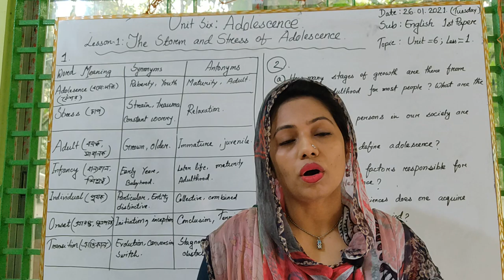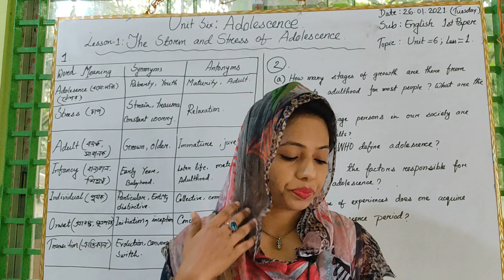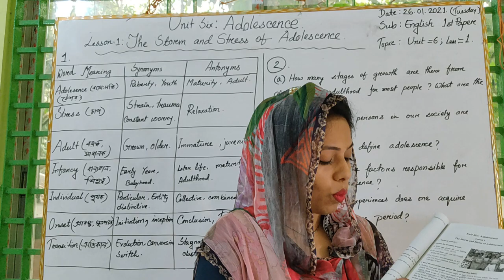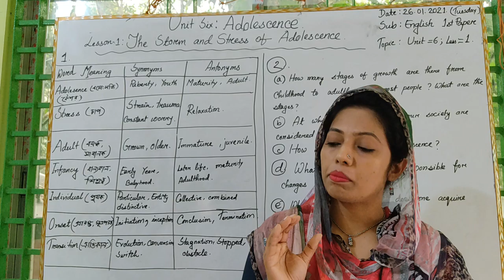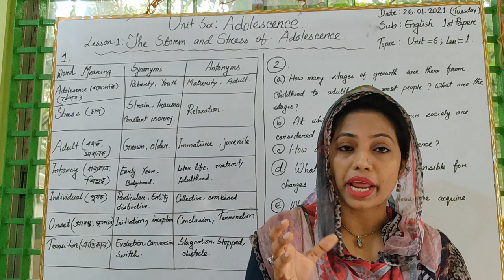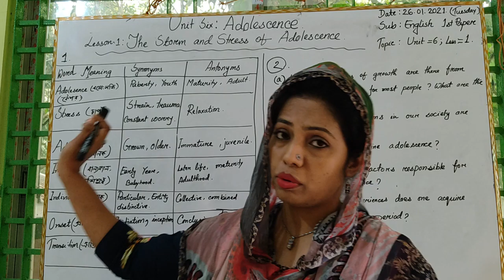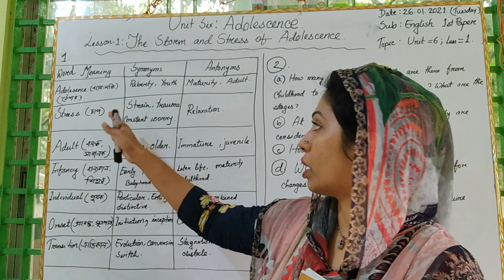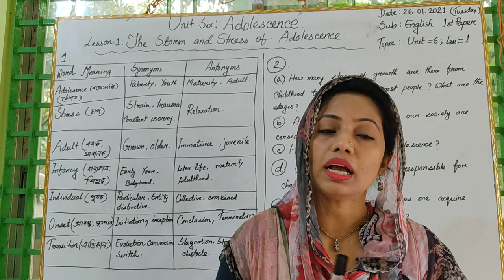Subject :English First Paper Topic:Unit -6; lesson-01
Sanjida Akter
Lecturer, Dept.of English
Daulatpur College (Day -Night),Khulna